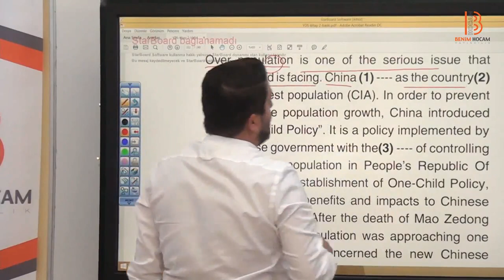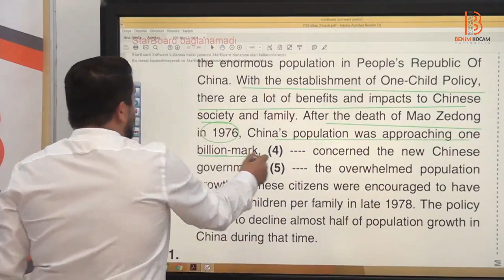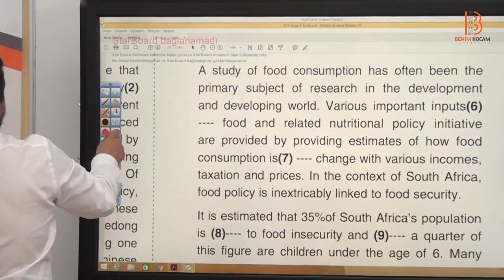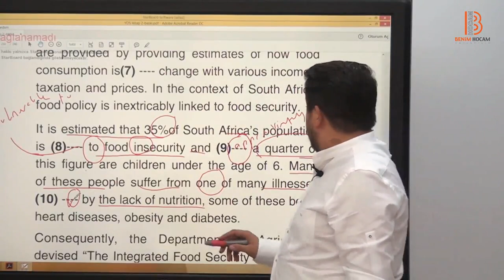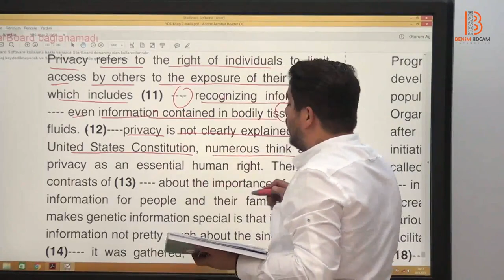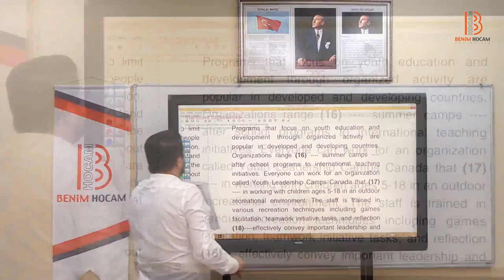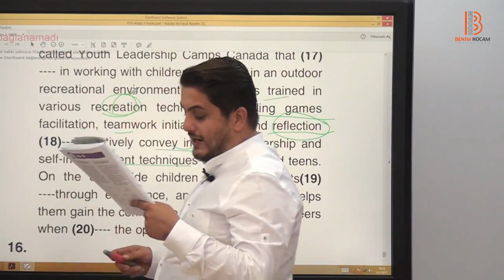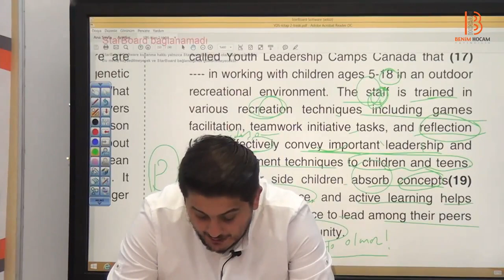HAKKI ŞAHİN VİDEO 86 Cloze Test Soru Çözümü III YÖKDİL YDS LYS 5